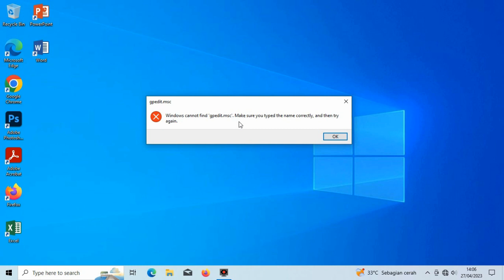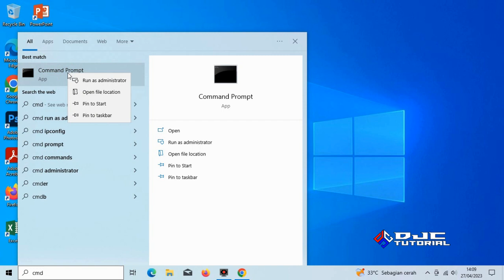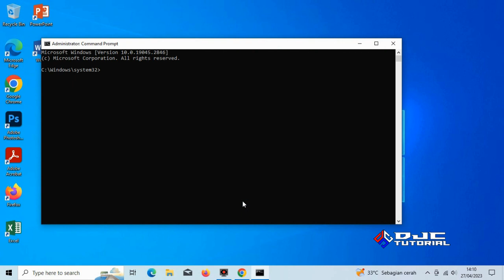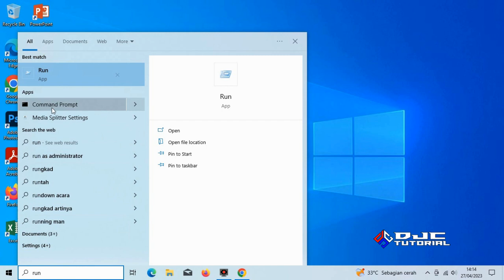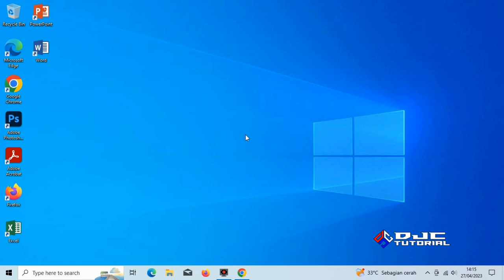Cara Mengaktifkan Gpedit.msc pada Windows 10 dan 11 Home / Home SL [ Local Group Policy Editor ]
Cara Mengaktifkan Gpedit.msc pada Windows 10 dan 11 Home / Home Single Language (Mengaktifkan Local Group Policy Editor), disini saya jelaskan secara detail diharapkan dapat memudahkan bagi yang masih awam atau pemula.

*RESUME VIDEO*
00:00 Pembukaan
00:30 Mengaktifkan gpedit.msc di Windows 10
03:43 Penutupan